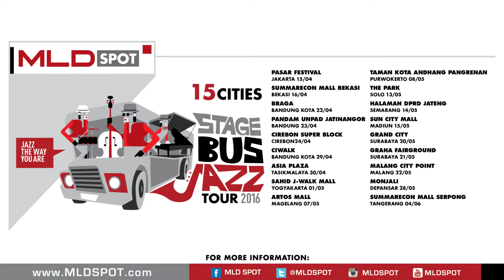Stage Bus Jazz Tour at Surabaya | MLDSPOT 2016